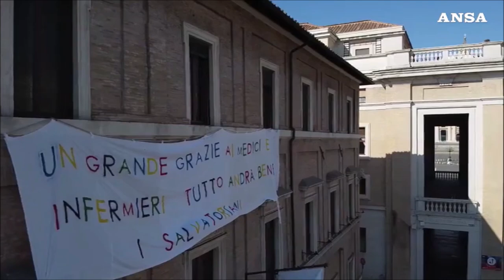Roma deserta / Roma desierta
L'agenzia di informazione multimediale italiana ANSA ha pubblicato un video, preso da un drone, di Alessandro di Meo e Stefano Vitali che ritrae una spettacolare Roma deserta.
La agencia de información multimedia italiana ANSA publicó un video, tomado de un dron, de Alessandro di Meo y Stefano Vitali que retrata una espectacular Roma desierta.